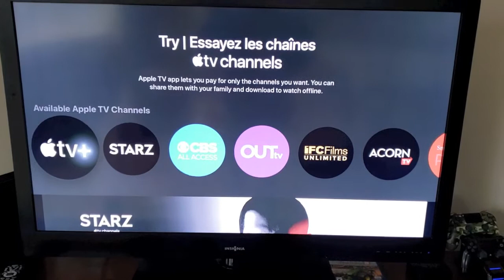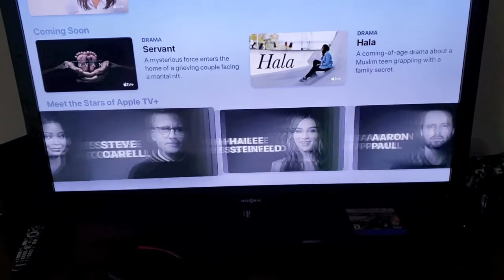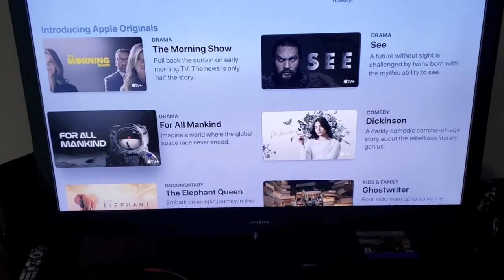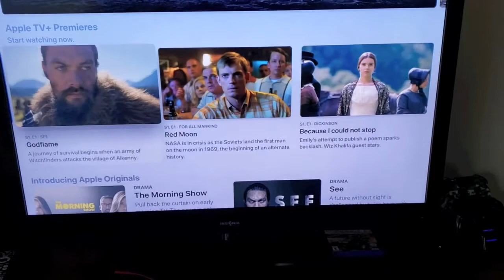Apple TV Plus | what I think.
my take on the new Apple TV plus.